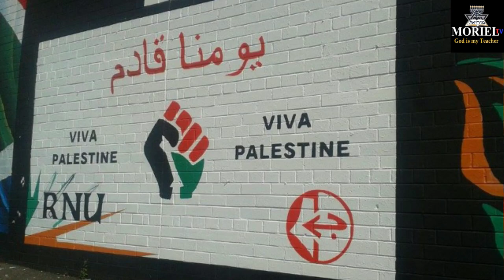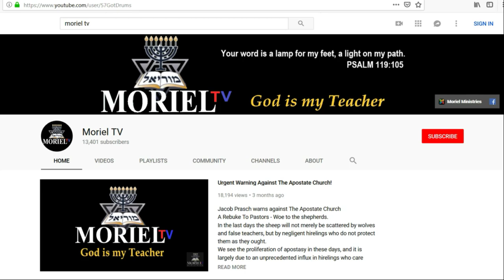This Week In Prophecy - CIA, MI6 & Mossad Smuggle Scientist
This Week In Prophecy, Jacob Prasch discusses the smuggling of an Iranian scientist by the CIA, Mossad and MI6 into the UK,
ongoing conflict with Syria and U.S. backed Kurdish forces, and much more